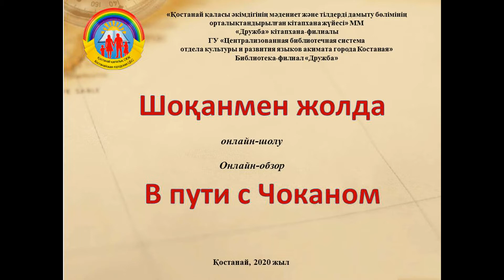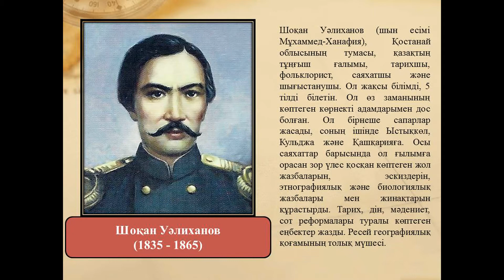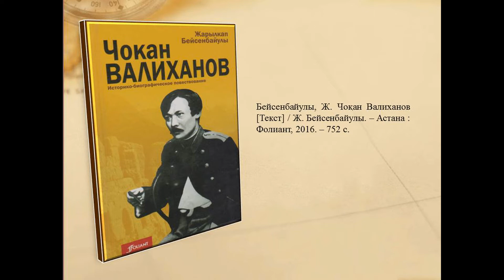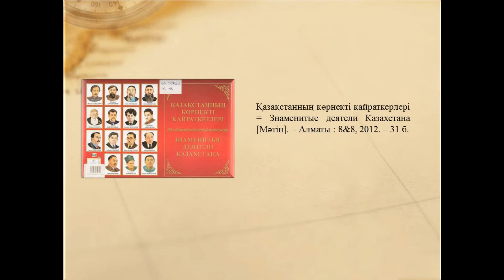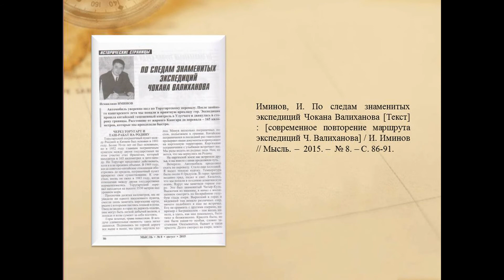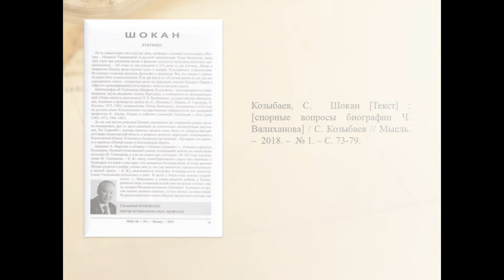в пути с чоканом онлайн обзор б ф Дружба ноябрь 2020